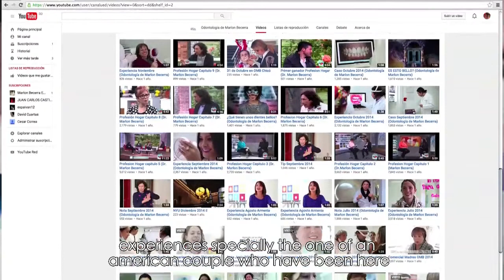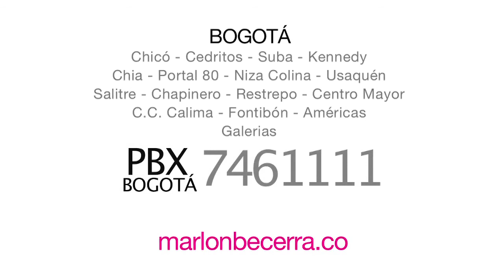Witness Guillermo Calderon in Odontology of Marlon Becerra. We work for the world to smile!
Guillermo Calderón of Bogotá City he started his treatment of implantology and oral rehabilitation. He didn't hold out much hope but he finds kindness and professionalism than This was his experience in Odontologìa de Marlon Becerra Cedritos.

We work for the world to smile.

Dr. Marlon Becerra is one of the leading dentists in Colombia and Latin America, thanks to his contributions in dentistry, specifically in cosmetic dentistry, the field in which he is a pioneer and has been led mostly by.

Currently entrepreneur and pioneer in his field, Dr. Becerra has contributed to dentistry techniques and theories in the management of color, shape and appearance of teeth in the area of ​​dental aesthetics. Graduated from the Colegio Odontológico Colombiano in Bogotá (Colombia) and specialized in Dental Aesthetics from New York University (U.S.A.), he was the first to apply LASER in Latin America, being chosen to receive training in Tel-Aviv (Israel).

In 1985, he established his private practice of dentistry, to which he gave names Unidad de Estética Dental. His practice strengthened and expanded as soon as he surrounded himself with other specialists in the profession. Today, Headquarters and branches use the name Odontología de Marlon Becerra. This is where he applies his knowledge aforementioned in cosmetic dentistry, combining it with his experience in theater and television, supported by a group of trained specialists in all areas.

Throughout his career, Dr. Becerra is committed to maintain a responsible social role in educating people in everything related to oral health and cosmetic dentistry. His knowledge and academic assistance have been reported throughout the country. So much so that today he is the program director of Continuing Education at New York University in cosmetic dentistry and oral rehabilitation Colombia, where he is also a lecturer because of his knowledge, practice and international recognition.

Today, Odontología de Marlon Becerra has under his direction more than 500 people who all work for the same purpose, the oral health as a pleasant and high-quality experience. With 27 offices in different cities in Colombia, we have become responsible for the smile of millions of people, including 16 Miss Colombia, hundreds of actors, models and personalities worldwide.

At the same time, Dr. Becerra combines his profession with his passion for TV. He participated in the three seasons as the official dentist of the reality show Extreme Makeover, the RCN channel program derived from the American reality show Extreme Makeover from ABC network. He is currently director and anchorman of the television program MARLON BECERRA INTERVIEWS on channel RCN Internacional and Tele Caribe channel, with 12 years of broadcasting.